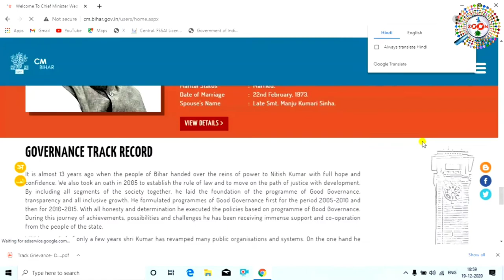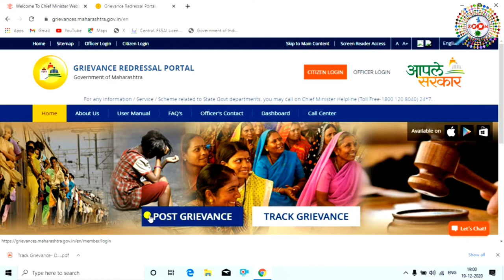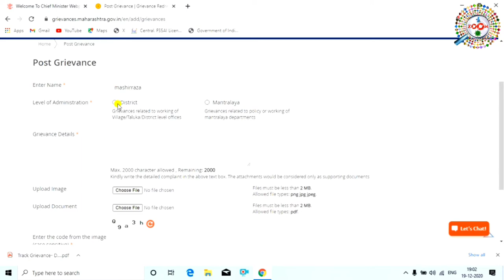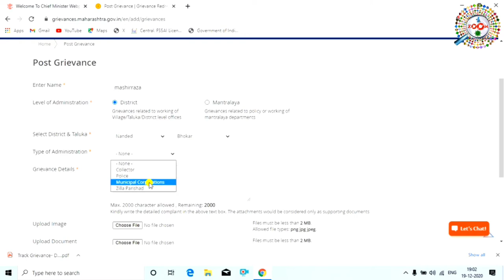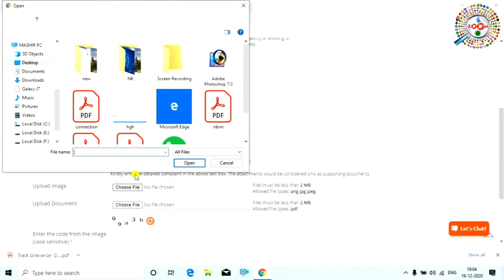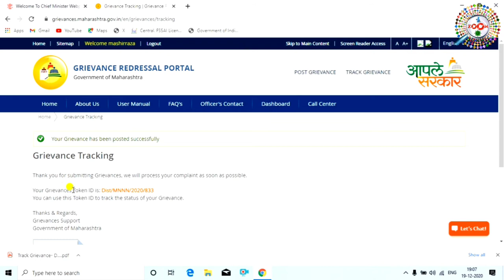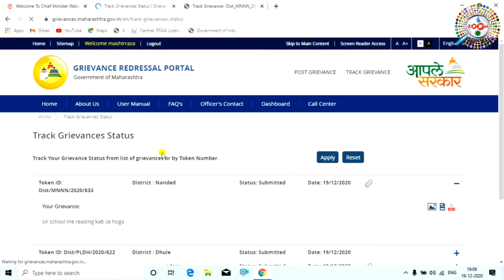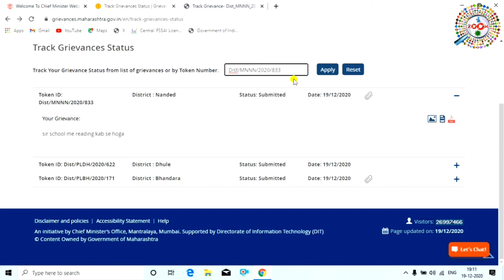Online Complaint to cm - mukhyamantri ko shikayat kaise kare | मुख्यमंत्री को शिकायत कैसे करे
Agar aapko koi preshan kar raha hai ya aap kisi adhikari ki complaint mukhyamantri ko karna chahte hai to aap online kar sakte hai. is video me cm ko online complain kaise karte hai ye dikhaya gya hau. is video me mumbai me mukhyamantri ko shikayat kaise kare ye dikhaya gya hai baki states me bhi yhi process hota hai

tags for reference : how to online complaint,complain online,online complaint,online complaint to cm nitish kumar,online complaint to cm udhar thakre,online complaint to cm yogi,online complaint to cm bihar,online complaint to maharashtra,mukhyamantri ko,mukhyamantri ko application kaise likhe,mukhyamantri ko letter kaise likhe,mukhyamantri ko sikayat kaise kare,how to complaint to chief minister of bihar,how to complaint chif minister delhi,how to complaint chief minister up,how to complaint chief minister of mumbai,cm ko complaint kaise kare,bihar cm ko complaint kaise kare,delhi cm ko complaint kaise kare,maharshtra cm ko complaint kaise kare,up cm ko complaint kaise kare,cm ko online complaint kaise kare,online sikayat kaise kare,jansunwai portal par shiyakat kaise kare,zoom,taza khabar,engineer raza,cm complaint,complaint,cm